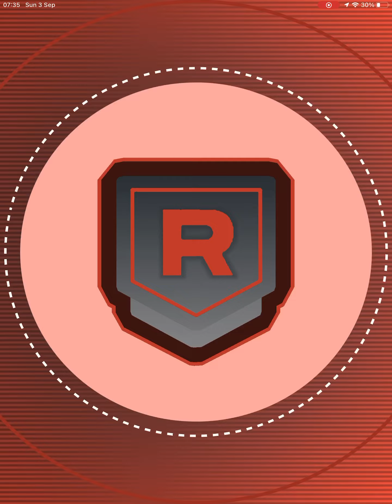Shadow Zapdos Duo Raid in Pokémon GO with Rock and Ice Counters - 2 Trainers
Speed 4:33s Subdued Enraged Zapdos with 2 Trainers; need to rejoin